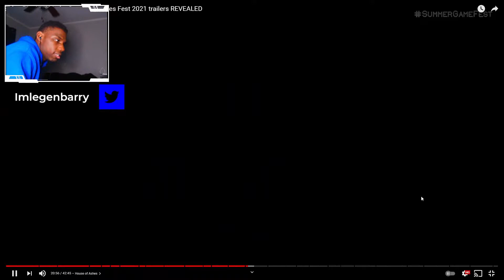The Dark Pictures Anthology - House of Ashes - Story Trailer | REACTION